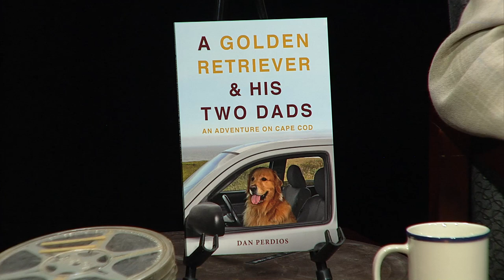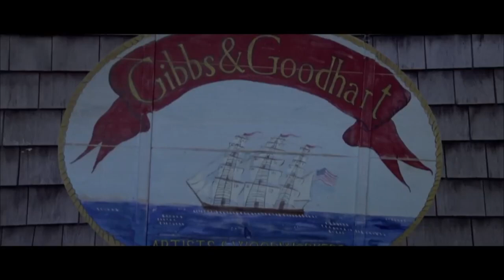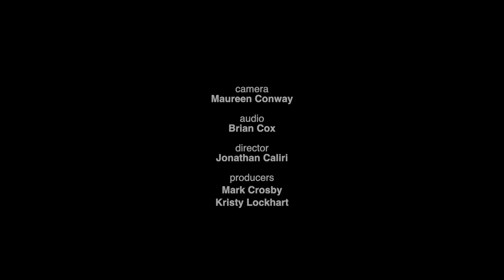TCPL Events Calendar: Film Screening & Discussion, Wild About Harry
A chat with film producer James Egan and author Dan Perdios about a presentation at the Thomas Crane Public Library highlighting the independent film, Wild About Harry, and book "A Golden Retriever & His Two Dads: An Adventure on Cape Cod".